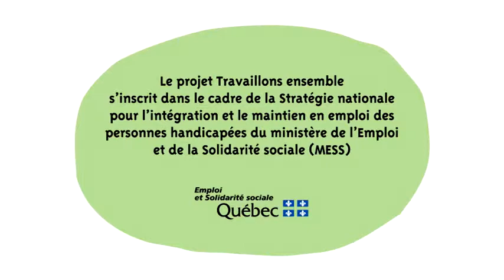Travaillons ensemble - Maryse, préposée aux bénéficiaires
Client: ROSEPH/FTQ
Capsule portant sur le maintien en emploi de Maryse au Manoir Heather.